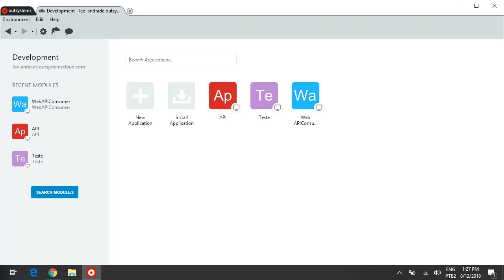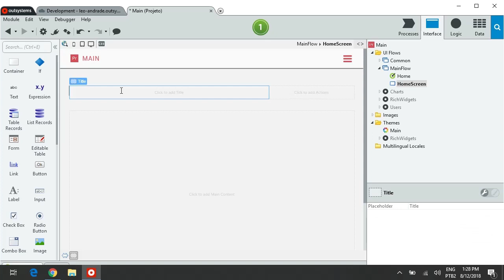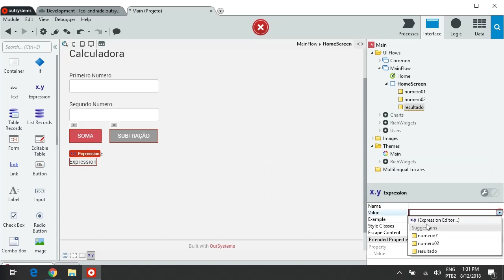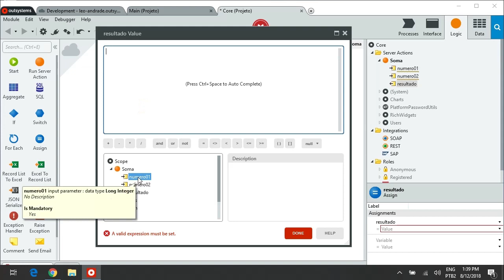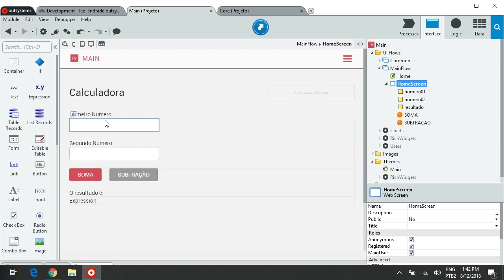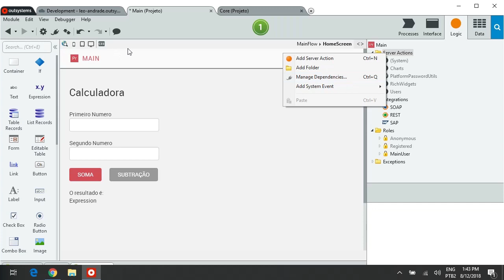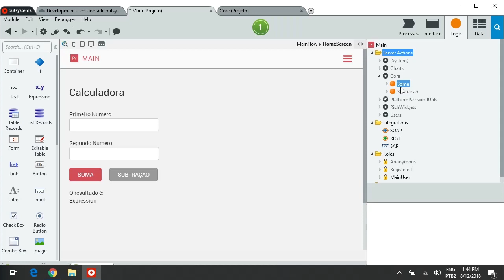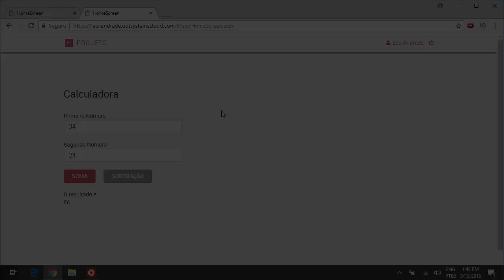Conhecendo o Outsystems - Dependência entre módulos #18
Nesse vídeo vamos aprender como trabalhar com dependência entre módulos no Outsystems. Desse forma podemos criar módulos menores e com responsabilidade especifica.

ESTÁ PROCURANDO UM CURSO DE OUTSYSTEMS? ESSA É A MINHA INDICAÇÃO!

AS MINHAS INDICAÇÕES DE HOJE SÃO: (Compre através dos links abaixo e estará ajudando o canal!)
➪ Pega a Visão
➪ Silvio Santos. A Biografia